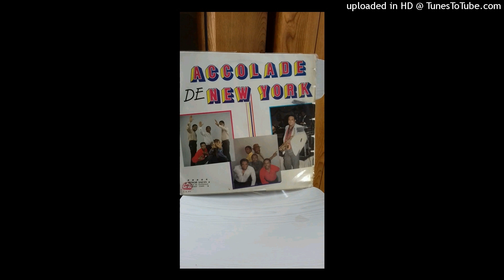Accolade De New -York " Manman "